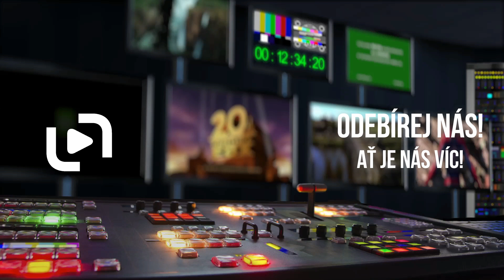Ženou z boží vůle (2017) CZ HD trailer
v kinech od: 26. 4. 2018 Film Europe | odebírat kanál náš web
Mír ve švýcarské vesnici je roku 1971 narušen v momentě, kdy se mladá Nora začne zasazovat o hlasovací právo pro ženy a jejich právo na zaměstnání. Bude moci muž i nadále rozhodovat o penězích i o tom, zda jeho manželka smí nebo nesmí pracovat?